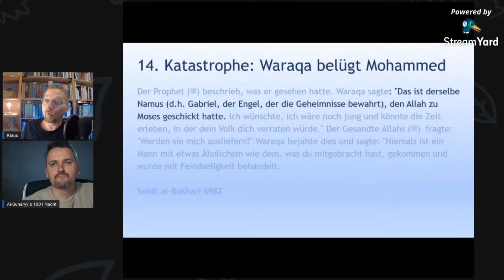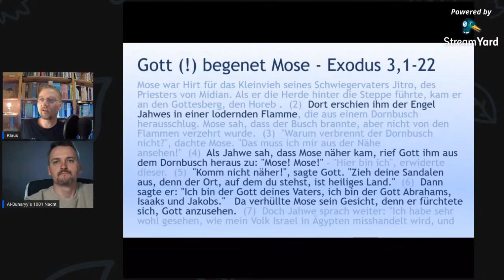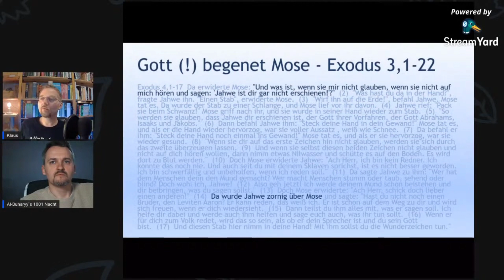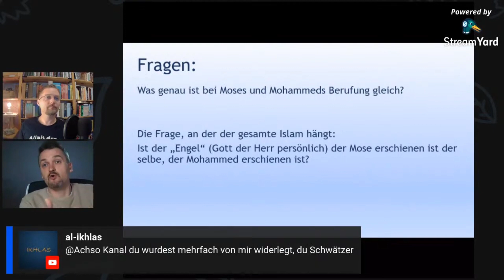Waraqa - ein Christ belügt Mohammed - LIVESTREAM-AUSSCHNITT - LAILAT AL-QADR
Auf diese Fragen sollte jeder Muslim eine Antwort finden! Um Gottes willen!

LIVESTREAM-AUSSCHNITT - LAILAT AL-QADR

Quellen:
Sunna.com
Corpus.quran.com
derbibelvertrauen.de (NeÜ.bibel.heute)
e-Sword (e-sword.net)
Titelbild von Lumoproject.com

Gefilmt mit: Redmi Note 8 pro und open camera
Mikrophon: Boya BY1
Geschnitten mit: Kinemaster

Mohammed Muhammad Ramadan Nacht der Macht, Nacht der Bestimmung Al Kader al-Kadr,
Koran Quran Qur'an Iman TV Pierre Vogel Abu Hamza Dawa Abdul Baraa